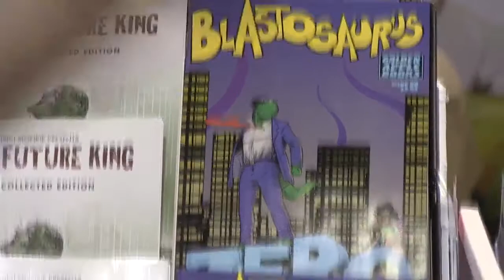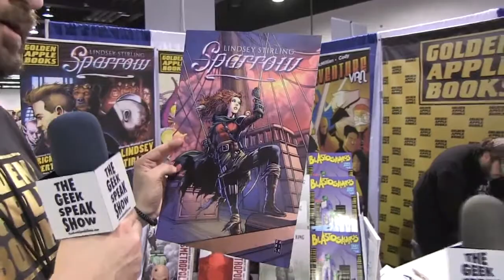Golden Apple Books at WonderCon Anaheim 2018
The Geek Speak Show's Henry San Miguel talks to Ryan Liebowitz, owner of Golden Apple Comics about the launch of Golden Apple Books.

Golden Apple Comics in Los Angeles is the “Comic Shop to the Stars”. Founded in 1979 by Bill and Sharon Liebowitz it has a rich history as the premiere comic book store in Los Angeles. If you are looking for comics and pop culture in L.A. it is the place to visit. We have a wide selection of modern comics, back issues and exclusive variants in store and online. Golden Apple also offers a large selection of toys, action figures, statues, trading cards and more.

New books every Wednesday from Marvel, DC, Image, IDW, Dynamite, Boom, Aftershock, Black Mask and independent publishers. Free pull box service so you never miss an issue. Sign up for in store pick up or for customers who cannot make it to the store have your books shipped directly to your door.

Golden Apple is famous for its creator signings and events. Some events have people lined up around the block!